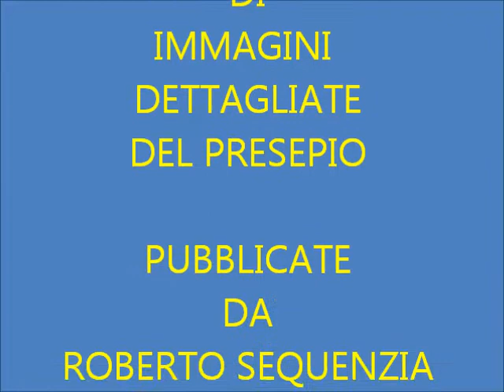IL PRESEPE DI ROBERTO SEQUENZIA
In questo periodo Natalizio, nella maggior parte delle case,
è stato approntato un piccolo presepe che,
dopo le feste viene "smontato" e conservato per l'anno successivo.
A Sortino c'è n'è  uno, grande, artistico, e geniale che è "attivo" tutto l'anno.
Si tratta del
PRESEPE  DI ROBERTO SEQUENZIA
Pittore e artista
del quale pubblico un video le cui riprese risalgono a marzo  del 2011.
Questo presepe, oltre ad avere una larghezza di almeno tre o quattro metri, ha la caratteristica di raffigurare tantissimi particolari riferibili ad usi, costumi, personaggi, e natura del nostro paesello e di tutta la nostra zona Iblea.
Anche se dalle immagini le costruzioni sembrano in vera pietra, l'artista ci tiene a precisare che il tutto è stato da lui realizzato in... vero polistirolo...

I "pastori", invece sono stati acquistati  e l'ambientazione Iblea è voluta e non casuale.

Per i. distratti, vorrei fare un elenco dei particolari di questo bel presepe, che mi hanno particolarmente emozionato:

- L'esterno e l'interno delle casette.
- I tetti con perfette tegole in terracotta.
- Il contorno in pietra di porte, finestre e finestrelle.
- Archi in pietra con chiavi di volta, alcuni artisticamente lavorati.
- Muri a secco, e gradinate in pietra.
- I caratteristici gradini in pietra nell'ingresso di alcune case.
- I davanzali delle finestre.
- Una giara rotta e incollata, un'altra con una pianta che si sviluppa in pergolato.
- Il terreno Ibleo brullo, accidentato con rocce affioranti, come ben sanno i nostri vecchi      contadini, che li hanno "irrigati" con il loro sudore.
- Le piante di fico d'india e timo mediterraneo.
- La fontanella.
- Le porte in legno.
- I pluviali in metallo e in terracotta.
- Le staccionate in legno e le inferriate .
- I soppalchi.
- Le mensole con sopra diversi oggetti di uso comune per il lavoro nei campi e di vita  quotidiana della tradizione Sortinese-Iblea.
- La cisterna in pietra con arco in ferro, carrucola, corda e secchio.
- Le scale a pioli in  legno.
- Il pastore davanti al fuoco in attesa che il latte della caldera raggiunga la giusta temperatura  per estrarre la toma e la ricotta. Accanto ad esso alcuni rami di legna secca per ardere il  fuoco.
- La mensola del pastore con sopra gli attrezzi caseari: una fascella intrecciata con steli    vegetali, alcune forme di formaggio e una serie di stoviglie in terracotta.
- Il carretto con le aste e all'estremità i tipici occhielli.
- Le ruote del carretto con asse, mozzo, raggi e cerchione esterno in ferro.
- Una mensola in pietra con sopra vasi di terracotta con fiori colorati.
- I tipici forno e focolare in pietra
- Il camino nella stanza di una casa, visto dall'esterno, attraverso una grata in ferro. Sopra il  camino: un piatto di Caltagirone e alcune brocche in terracotta.
- L'anello in ferro fissato al muro con catena per legare il mulo o l'asinello.
- Piccoli cestini di canne intrecciate appesi a un grosso chiodo in ferro.
- Tavoli e sedie.
- Sacchi pieni di frumento.
- Setacci e botti per il mosto.
- Forconi in legno.
- Soppalchi per il fieno o la paglia.
- La capanna della natività con i Re Magi in adorazione, il bue, l'asinello, e la mangiatoia.

Sullo sfondo della capanna, una lumera ad olio in terracotta appoggiata sul davanzale di una finestra ad arco in pietra, dal vetro della quale traspare una enigmatica luce: forse della luna o della cometa.
(buona visione)
gianni dip.